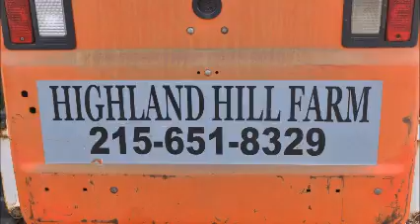Landscape Shrub Selections Shrub Selection For Pa Native Landscapes Viburnums